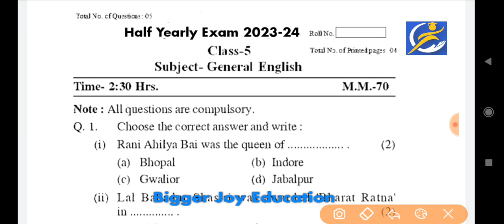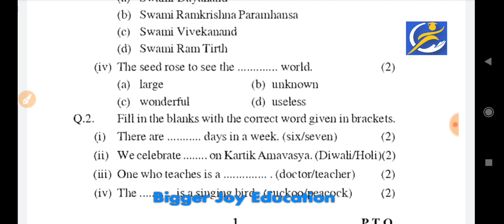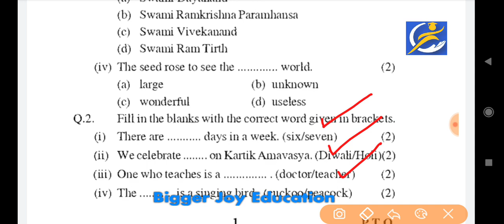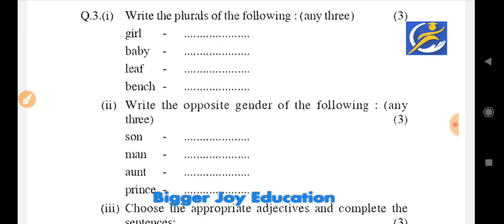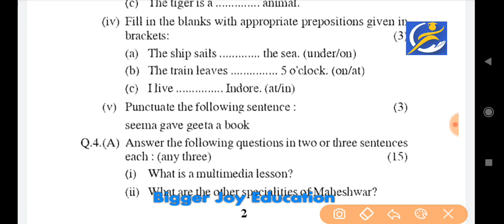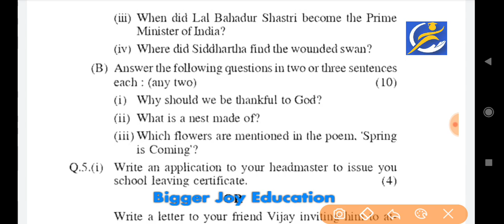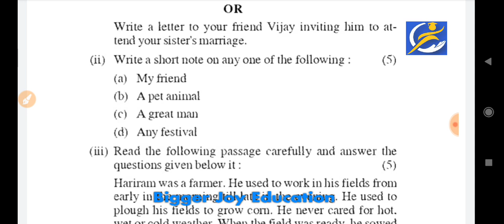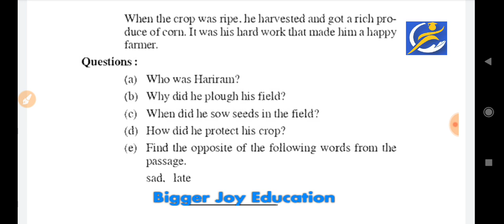कक्षा 5वी अंग्रेजी अर्धवार्षिक परीक्षा पेपर 2023 | class 5 english paper half yearly exam 2023 uttar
कक्षा 5वी अंग्रेजी अर्धवार्षिक परीक्षा प्रपत्र पेपर | class 5 english paper half yearly exam 2023 uttar

ardhvarshik paper paper 2023 class 5 english

कक्षा 5 अंग्रेजी अर्धवार्षिक परीक्षा 2023

कक्षा 5वीं अंग्रेजी अर्धवार्षिक परीक्षा 2023 rbse

अर्धवार्षिक परीक्षा परीक्षा  कक्षा 5 2023 विषय अंग्रेजी

कक्षा अंग्रेजी का अर्धवार्षिक परीक्षा प्रपत्र का पेपर

half yearly exam 2023 paper class 5 english

class 5 english ka paper

class 5 english real leak paper

class 5 english paper 2023 Rbse board

class 5 half yearly exam paper 2023 mp board

class 5 half yearly exam question paper 2023 rbse board

class 5 ardhvarshik paper paper 2023

अर्धवार्षिक परीक्षा प्रपत्र कक्षा 5वी

5th class half yearly exam 2023

Kaksha 5 ardhvarshik pariksha test 2023

kaksha 5 angreji ardhvarshik pariksha paper 2023-25

kaksha 5 angreji ardhvarshik pariksha paper 2023

half yearly exam kaksha 5 2023

class 5 ardhvarshik paper paper 2023 english

ardhvarshik paper 2023 class 5 english

Apna vidyalay

Education line

5 class ka angreji ka paper

board pariksha kaksha 5 angreji

ardhvarshik paper 2023 class 5th english

half yearly exam kaksha 5

अर्धवार्षिक परीक्षा प्रपत्र कक्षा 5वी विषय अंग्रेजी

कक्षा 5वी अर्धवार्षिक परीक्षा प्रपत्र 2023

kaksha 5 angreji ka ardhvarshik paper 2023

अर्धवार्षिक परीक्षा प्रपत्र कक्षा 5वी 2023

kaksha 5 angreji ardhvarshik paper

Ardhvarshik pariksha paper kaksha 5 2023

अर्धवार्षिक परीक्षा प्रपत्र

कक्षा 5वी अर्धवार्षिक परीक्षा प्रपत्र

half yearly exam 2023 kaksha 5 bishay angreji

अर्धवार्षिक परीक्षा प्रपत्र 2023

class 5 ka ardhvarshik paper ka question paper english

कक्षा 5वी का अर्धवार्षिक पेपर

ardhvarshik paper kaksha 5